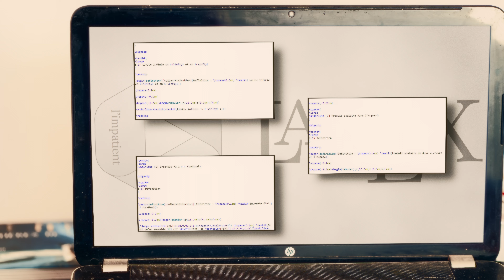Générique Maths Corp.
Générique de la chaine Maths Corp.